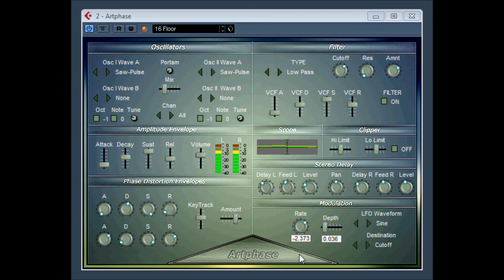Artphase by Spacewindow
Artphase 1.5 by Spacewindow
Artphase synthesiser employs  PD (Phase Distortion)  sound source system. This system is capable of producing a variety of waveforms by distorting the read phase angles of sine and cosine waves.

Installation:
Unrar the file Artphase-VSTi.dll into your VST Plugins folder.

Synth and Sound Design: by Slava Kruk

Graphical Design: by Danila Rybkin

Artphase IS A FREEWARE but If you want distribute this synth, or have any offers for me just mail to:

This software is provided as is, there is no warranty and nobody is responsible for any kind of damage.

'VST is a trademark of Steinberg Media Technologies AG'

"Spacewindow"
  Minsk  2004 ,